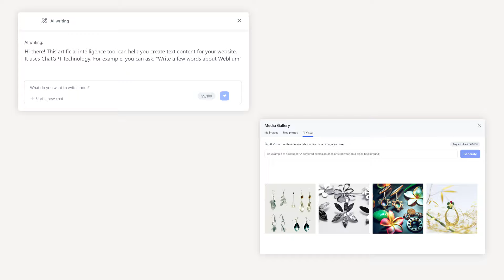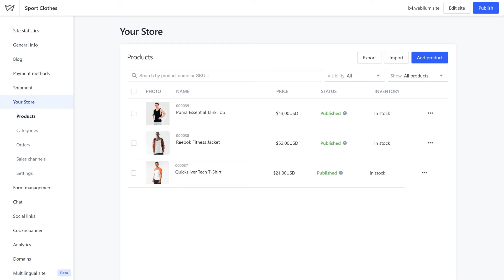Weblium - The Most Effortless Website Builder